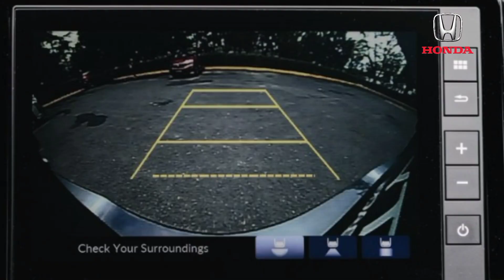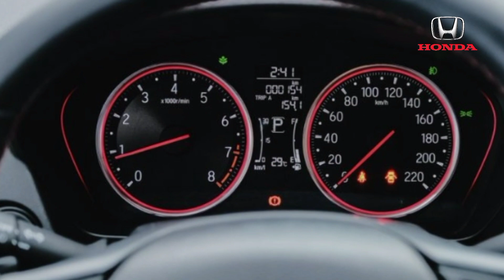Honda City Hatchback 2021 | Price, Specs & Review | Honda Introduce Hatchback in Pakistan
honda city hatchback 2021 price in pakistan
honda city hatchback 2021 philippines
honda city hatchback 2022
honda city hatchback 2021 top speed
honda city hatchback 2021 advertisement
honda city hatchback rs 2021
honda city hatchback review
honda city hatchback 2021 vs toyota yaris
honda city hatchback 2021 white
honda city hatchback 2022 review
honda city hatchback 1.0
honda city hatchback type r